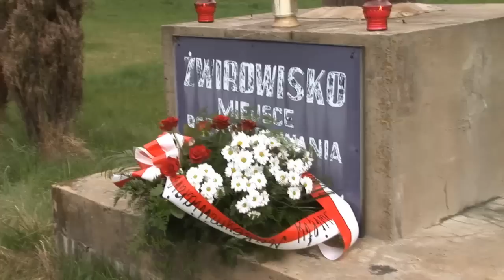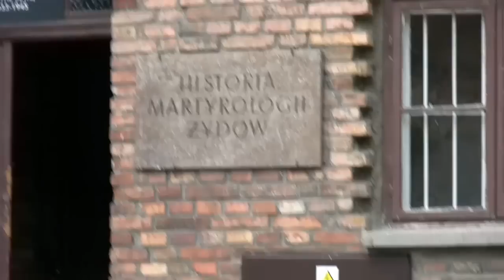Kazimierz Switoń: 10 lat na to Czekałem.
13 kwietnia 2009 roku po raz pierwszy od 10 lat Kazimierz Świtoń wraz z członkami Stowarzyszenia Pamięci Polaków Zamordowanych przez Niemców w KL Auschwitz im. św. Maksymiliana Marii - Kolbego mógł osobiście złożyć wieniec pod Krzyżem Papieskim upamiętniającym zamordowanych polskich uczonych na Żwirowisku oraz setki tysięcy pomordowanych Polaków w KL  Auschwitz.